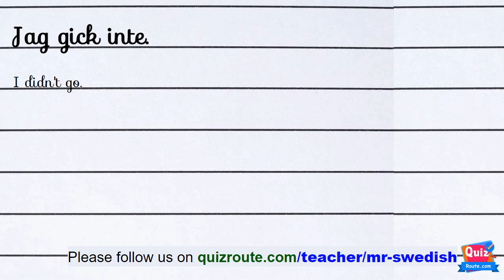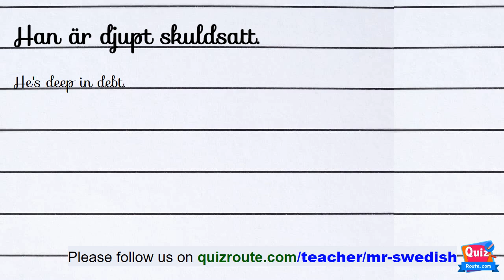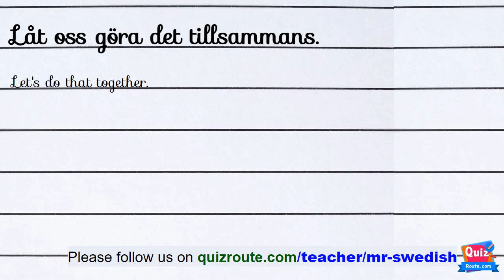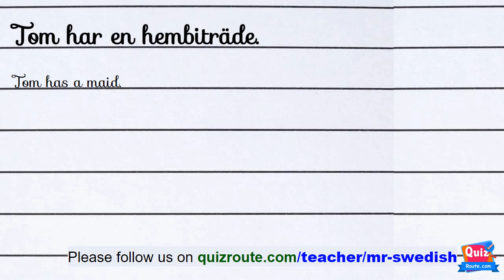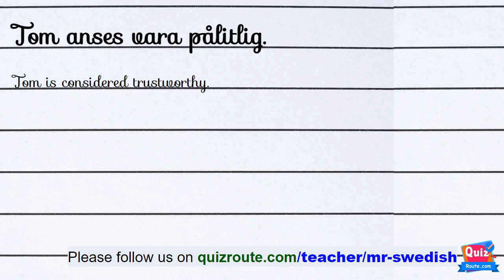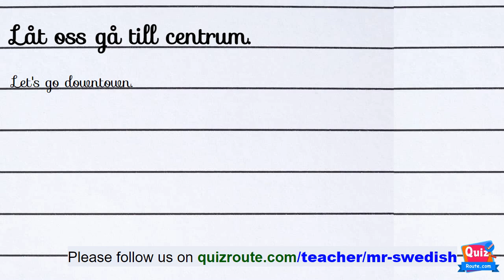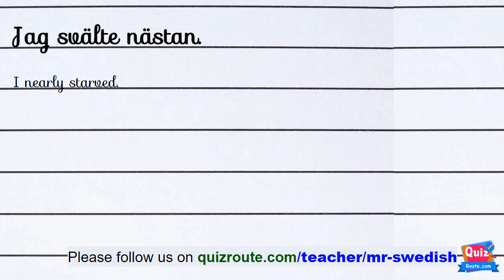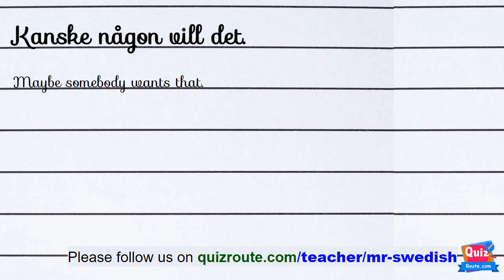Swedish Listening Exercises for Beginners: Boost Your Skill | part 28